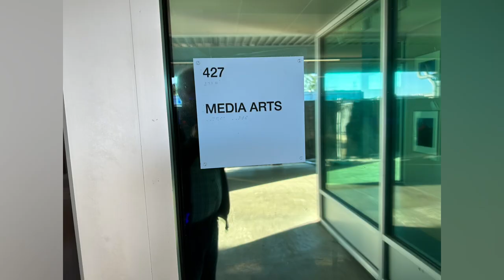Hillsdale High School Sep 7, 2023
During the open house this year, I visited my high school, Hillsdale High, and took photos and videos.